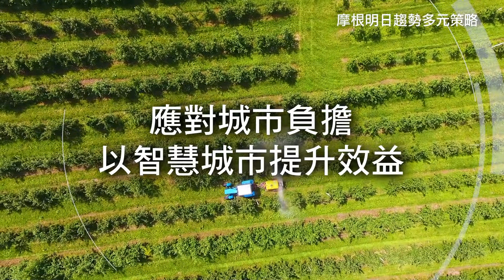摩根明日趨勢多元策略：著眼智慧城市 掌握投資先機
數據為本的智能方案，旨在確保不同城市的資源及服務得到有效使用。

投資涉及風險。請參閱銷售文件所載詳情，包括風險因素。本文件未經證監會審閱，由摩根基金（亞洲）有限公司刊發。

想要了解更多？請瀏覽主頁。

如選擇閱覽本資料，即閣下確認為香港居民。